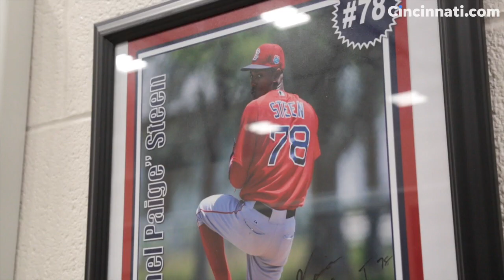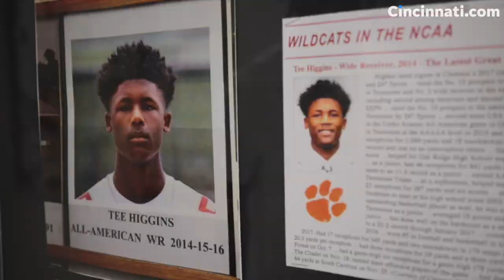Cincinnati Bengals wide receiver Tee Higgins visits his hometown Rec Center in Oak Ridge, Tennessee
Cincinnati Bengals receiver Tee Higgins visits the Scarboro Community Center, where he spent his time after school in Oak Ridge, Tenn.

Video by Sam Greene. Read about Higgins' journey from Oak Ridge to the NFL